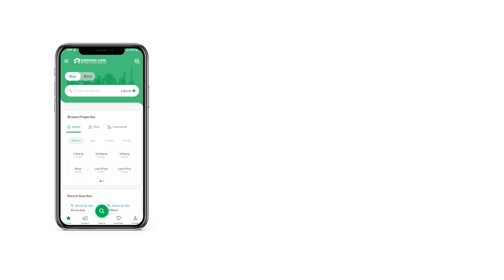5 MARLA RESIDENTIAL PLOT FOR SALE IN DEFENCE GUJRANWALA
The project comes with different Residential Plot priced at more or less PKR Rs that could meet your demands. Here is a must see property if you're looking for a proper deal in DHA Sector C. If you want to buy a property then don't miss out on this opportunity. This Residential Plot is ideally located in DHA Sector C Gujranwala. Gujranwala is full of real estate investment opportunities, so stop waiting and start investing! Book your 5 Marla Residential Plot today to mark the beginning of your prosperous future.